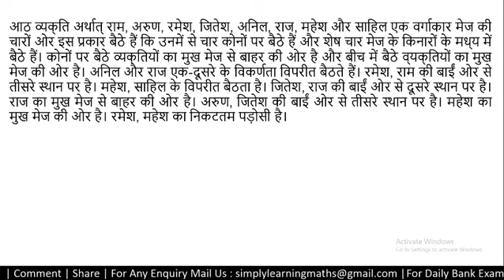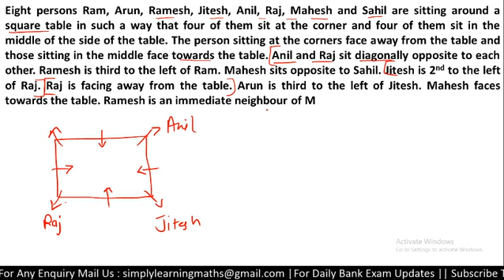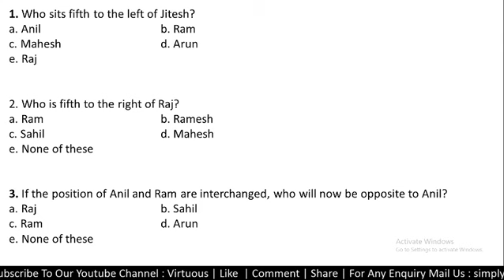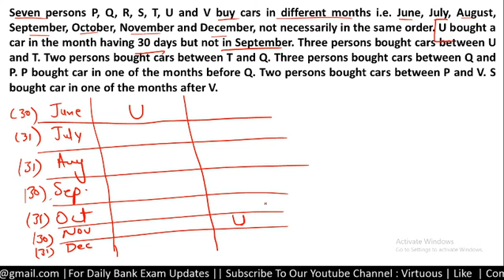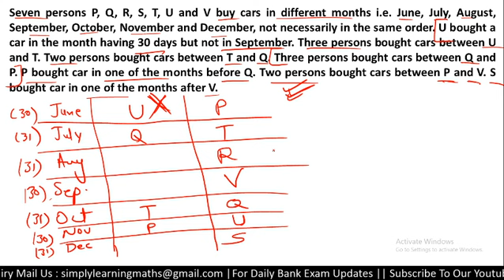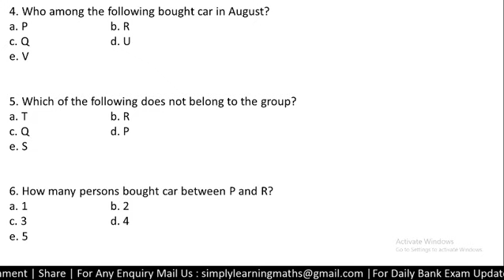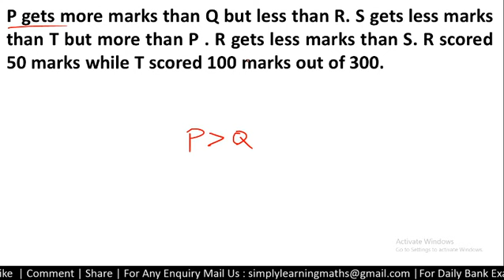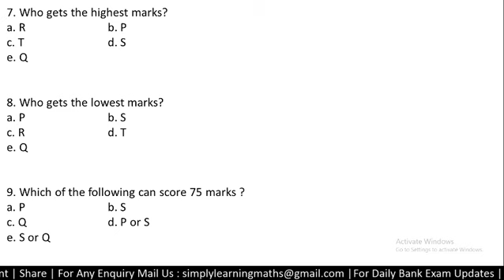IBPS CLERK PRE 2019 PUZZLES - 32 || 3 Important Puzzles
In this video we are discussing the IBPS CLERK PRE 2019 PUZZLES - 32.